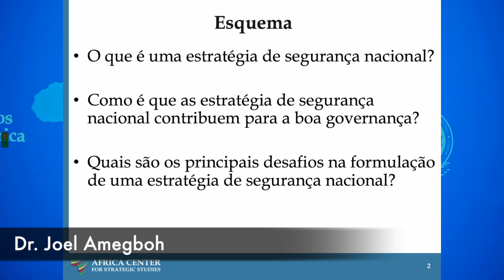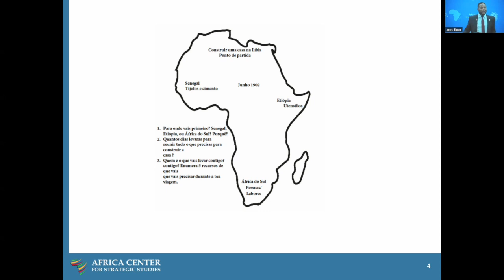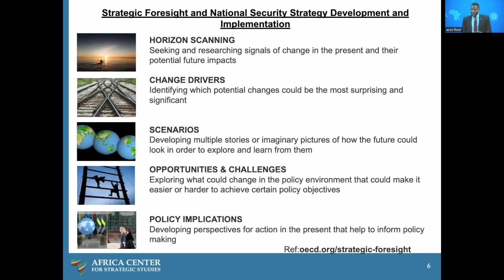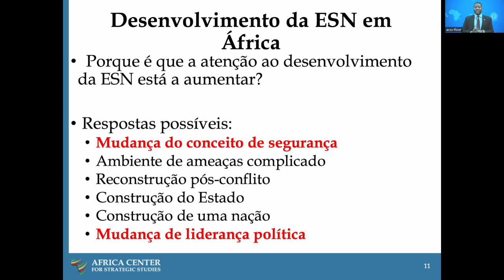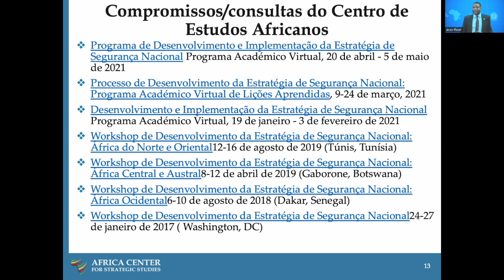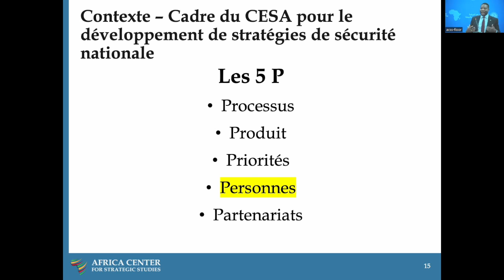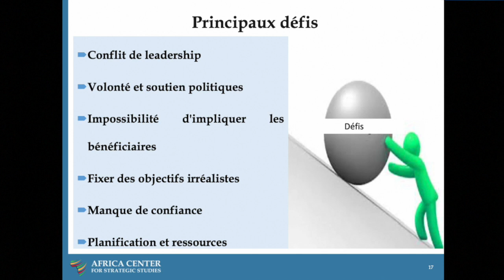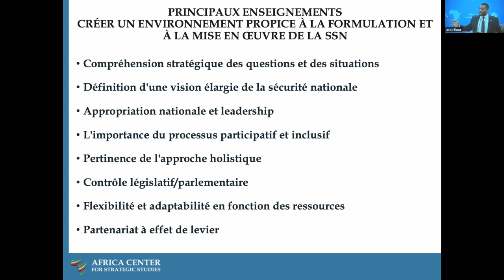Desenvolvimento e Implementação de Estratégias de Segurança Nacionais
Objetivos:

• Examinar a fundamentação, conceitos-chave e pré-requisitos para o Desenvolvimento da Estratégia Nacional de Segurança (DESN) e elementos-chave do documento da Estratégia de Segurança Nacional.
• Discutir as fases típicas do DESN em África.
• Compreender alguns dos principais desafios no desenvolvimento e implementação da Estratégia de Segurança Nacional.
• Examinar o papel da liderança estratégica e dos líderes do setor de segurança no desenvolvimento e implementação de estratégias de segurança nacional em África.